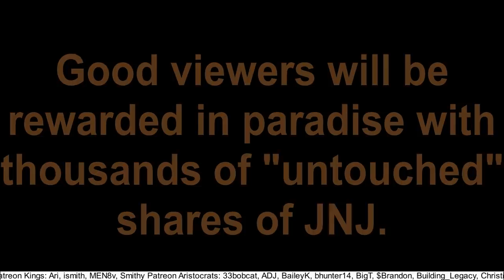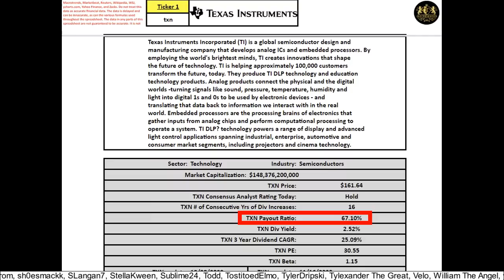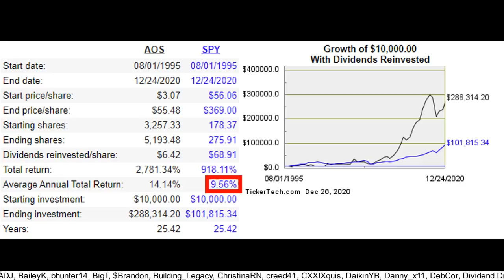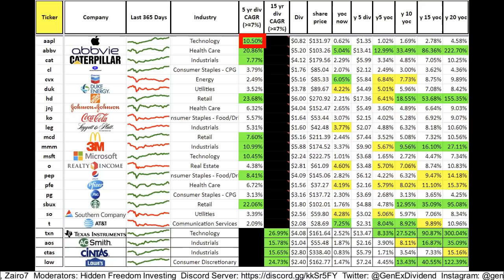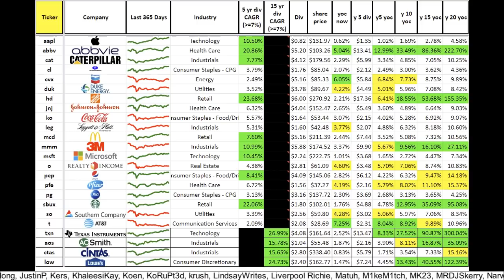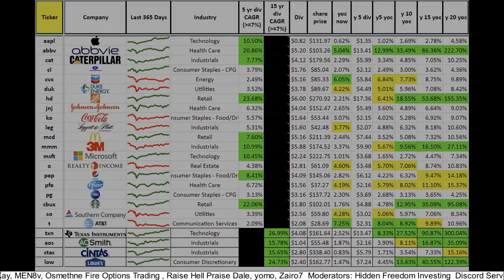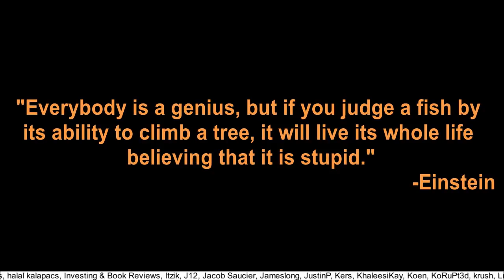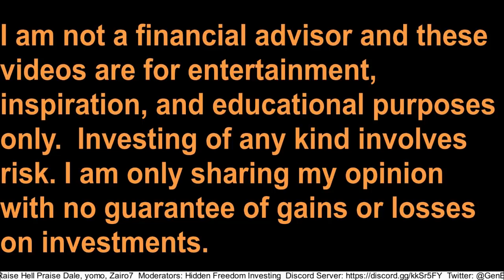The Ultra-Rare 15/15 Dividend Club!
In this video I’m going to tell you about the ultra-rare 15/15 Dividend Club and then I’ll share a valuable life story that is worth hearing and reflecting on. spreadsheet (thus it was accurate as of when they last updated it).

The 15/15 dividend club is a new dividend classification term I made up for US companies that have been increasing their dividend for at least 15 consecutive years AND that have a 1-year, a 3 year, a 5 year, and a 10 year dividend compound annual growth rate of at least 15%.

MSFT - Microsoft
JNJ - Johnson & Johnson
TXN – Texas Instruments
PG – Proctor & Gamble
MCD – McDonalds
AOS – AO Smith
AAPL – Apple
CTAS – Cintas
ABBV – AbbVie
T – AT&T
LOW – Lowe’s